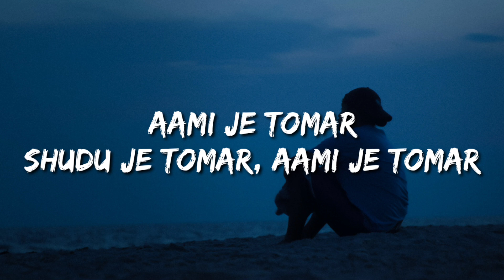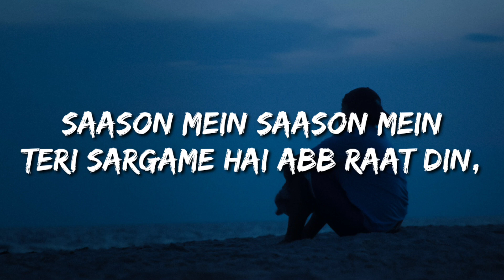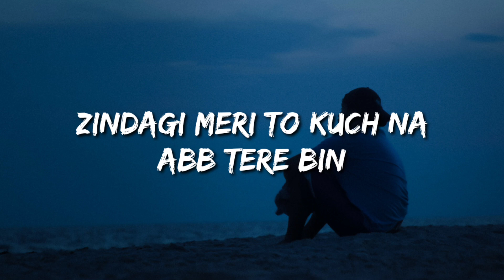Ami Je Tomar (LYRICS) - Bhool Bhulaiyaa 2 | Arijit Singh | Kartik Aryan, Kiara A | Pritam | Sameer